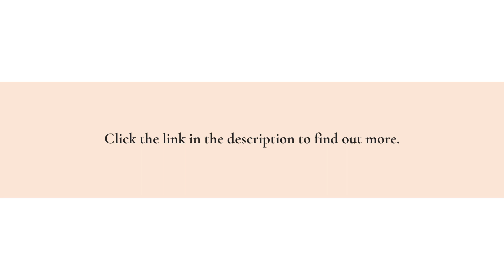Frameless Glass Balustrade Installation Services Now In St George, NSW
Form always follows function, but with frameless architectural glass balustrades from SOS Glass Services, you can get top-quality products without compromising safety or style.